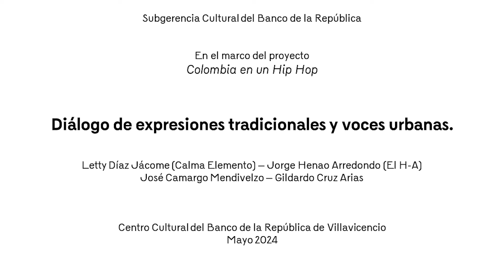Conferencia. Colombia en un Hip Hop. Dialogo de expresiones tradicionales regionales y voces urbanas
Actividad realizada por el Centro Cultural del Banco de la República en Villavicencio